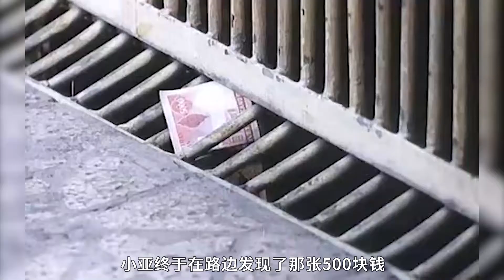伊朗儿童电影：小女孩拿着仅有的500块去买金鱼，却被小贩骗光！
电影解说《白气球》